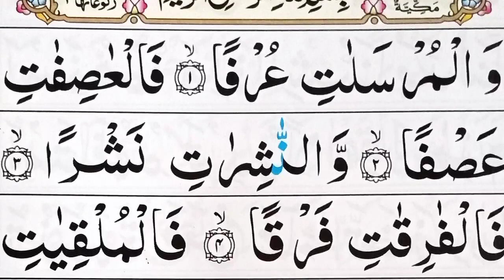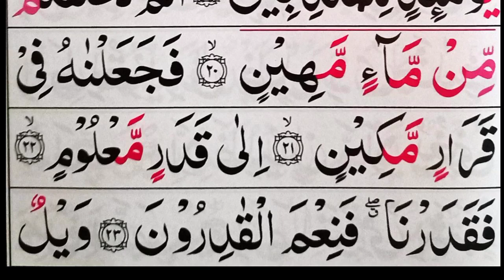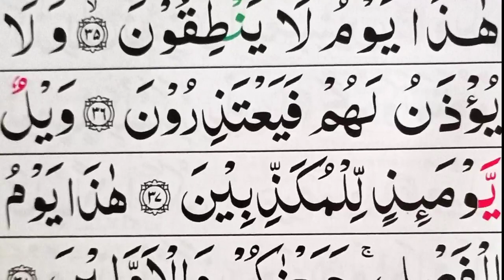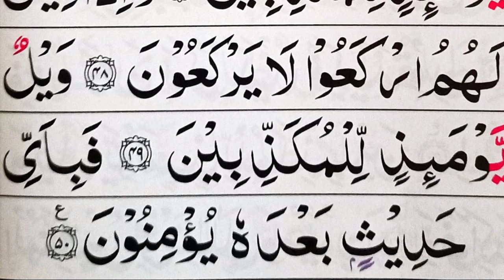Surah Mursalaat Full HD || By Sheikh Abdul Basit With Arabic Text (HD) || سورة المرسلت کاملة